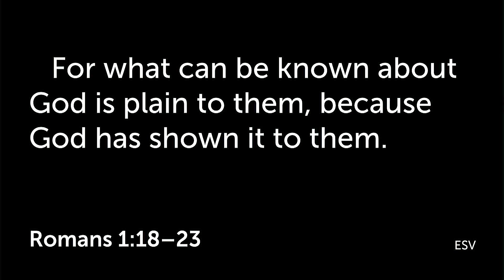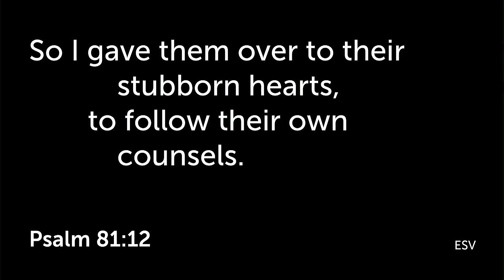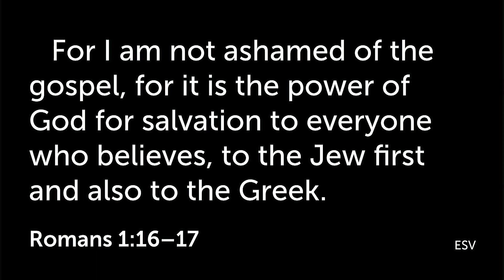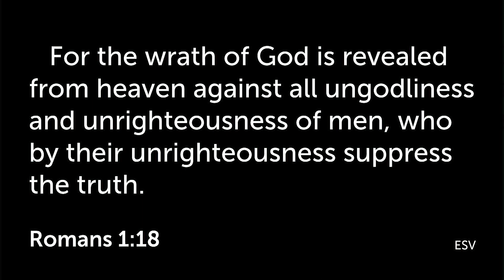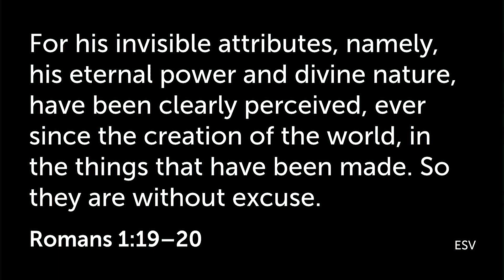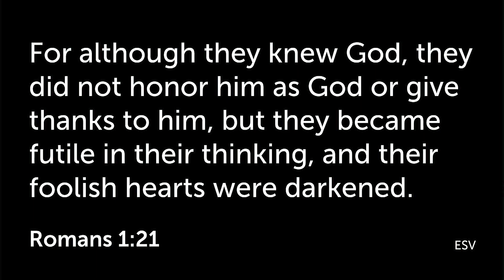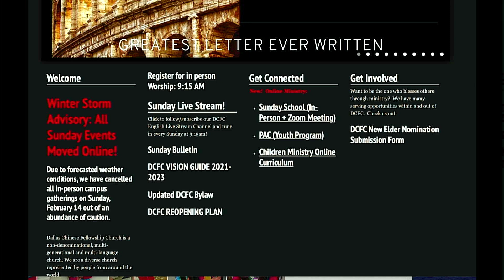DCFC English Worship 2/14/21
Dallas Chinese Fellowship English Service Live Stream.